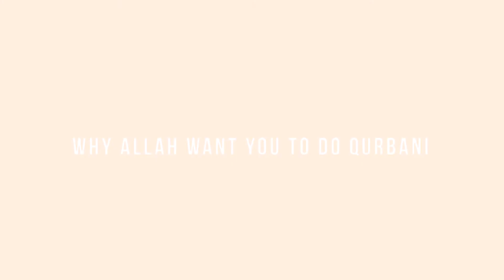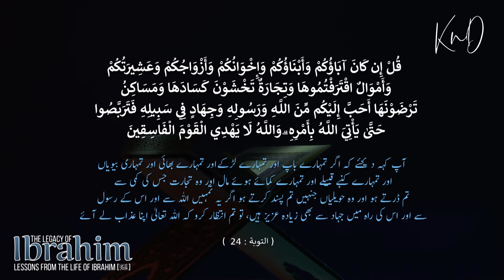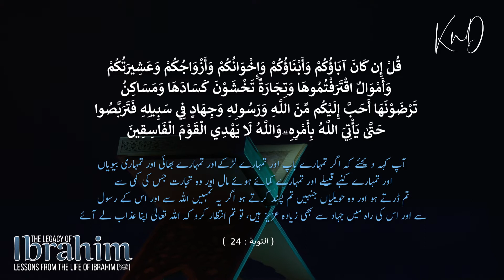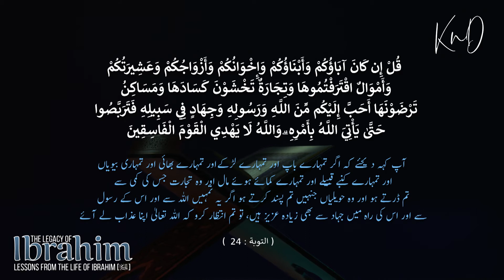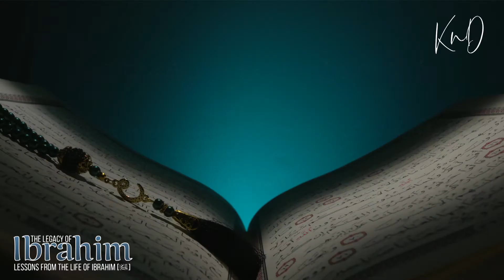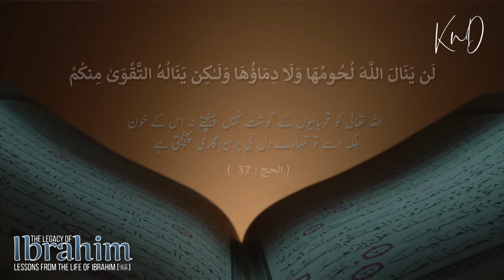Why Allah Wants You to Do Qurbani | EP#9 - The Legacy of Ibrahim عليه السلام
Each year thousands of Muslims across the globe take part in Eid Ul Adha – They donate their Qurbani among charities and share among friends and family. But how many of us truly understand the purpose behind Prophet Ibrahim’s sacrifice?

Slaughtering an animal for Allah is not the only purpose behind the act of Qurbani, it is an illustration of unconditional love and commitment. It portrays the deep-rooted faith and devotion towards the Almighty of every Muslim. It represents Prophet Ibrahim and his son’s unmatched loyalty and fervor towards their religion and their Creator.

The last episode of The Legacy of Ibrahim is an answer to Why Allah Wants You to do Qurbani?